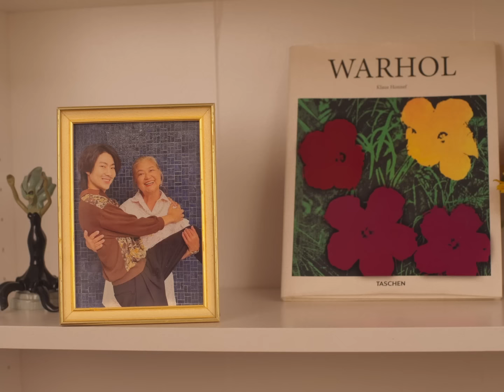ยายเธอจะว่าไรมะ? (Would You Mind?) - MAIY เหมย [Official MV]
“ยายเธอจะว่าไรมะ? - MAIY”
เพลง ยายเธอจะว่าไรมะ? เป็นเพลง Pop จังหวะสนุกๆ เนื้อหากวนชวนคิดเกี่ยวกับชื่อเพลง โดยเล่าถึงความรู้สึกแอบชอบแบบไม่กล้าบอก แต่ก็สามารถมีความสุขได้เพียงแค่ได้มองตาคนที่ชอบ และยังเต็มไปด้วยความรู้สึกถึงความจริงใจ ซึ่งเป็นการแอบชอบที่โรแมนติกไม่แพ้การพูดเลยทีเดียว

อีกทั้งได้โปรดิวเซอร์อย่าง mick wish. มาร่วมงาน เพิ่มเติมสีสันของเพลงด้วยกลิ่นอายความเป็นดนตรีสังเคราะห์ ที่กลายเป็นส่วนผสมที่ลงตัวเข้ากัน และจุดสำคัญของเพลงคือ อยากให้คนฟังที่ได้ฟังเพลงนี้แล้ว อมยิ้มไปด้วยกันกับเพลงของเรา
SINGLE: ยายเธอจะว่าไรมะ?  (Would You Mind?)
ARTIST: MAIY (เหมย)
LABEL : Boxx Music
EXECUTIVE SUPERVISOR: VUDTINUN BHIROMBHAKDI
EXECUTIVE PRODUCER: CHODCHAPAK PHOLTHANACHOD
PRODUCER: mickhwa. (mick wish.)
LYRICS: mickhwa. (mick wish.)
MELODY: mickhwa. (mick wish.)
ARRANGE: mickhwa. (mick wish.)
GUITAR: FolkFoam (Chanakarn Intapong)
Mixed & Mastered: COPTER
RECORDING ENGINEER: Suwatchai Pornkulwat (ShanePN)
RECORDED @ Feel in Studio

ยายเธอจะว่าอะไรมะ ถ้าฉันชอบมองตาเธอ
ก็มันเผลอ เผลอใจไปแล้ว

แค่นี้ แค่เพียงได้มองตาเธอ
แปปนึงก็พอ คงไม่เป็นไรใช่มั้ย

ถึงแม้ว่าเราจะเป็นแค่เพื่อนกัน
แต่ฉันก็ยังคิดถึงเธอทุกวัน
นี่ฉันเป็นอะไรไป

ยิ่งตอนที่เราสบตากัน หัวใจ
ฉันแทบหลุด หลุด หลุดออกมาแล้ว

ฉันว่าฉันคงชอบเธอเข้าแล้ว
และคงจะเลิกคิดถึงไม่ได้แล้ว
จะสารภาพดีไหม

เพราะตอนที่เราสบตากัน หัวใจ

ติดตามผลงานของ "MAIY" ได้ทาง

▶ ฝ่ายประชาสัมพันธ์ (โทร) : นัท 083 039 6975
▶ Marketing Campaign (โทร) : แต้ม 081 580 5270
▶ ต้องการ cover เพลงนี้ ส่ง E-Mail มาได้ที่